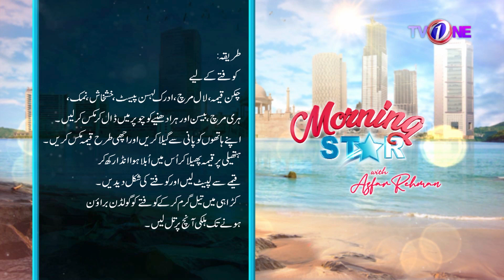Nargisi Kofta Recipe | नरगिसी कोफ्ता | Very Delicious Recipe |Egg Kofta Curry | Kiran | Morning Star